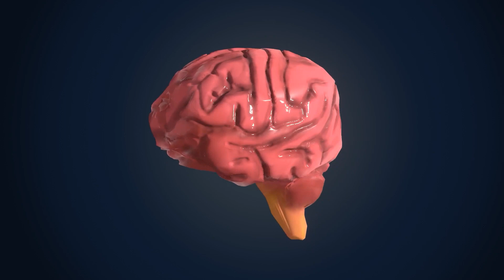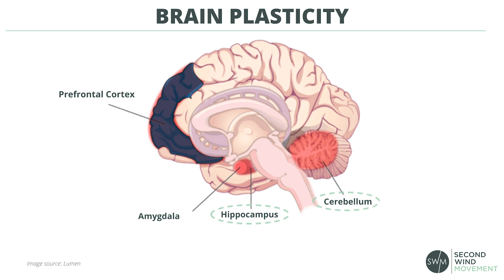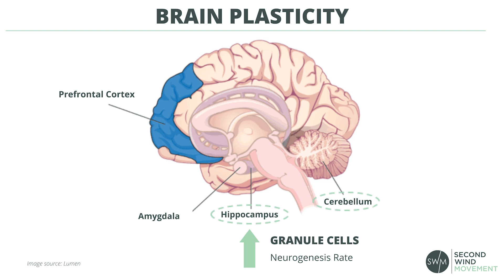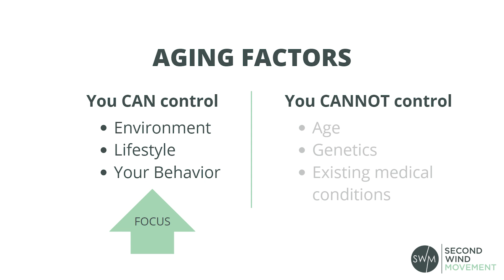What is Neuroplasticity and How Does it Work?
🚀 Watch Free Workshop: How to Turn Your Successful Career Into a Successful Retirement

If you're like most people, you probably think of your brain as a finished product.

After all, by the time you reach adulthood, it's pretty much fully developed, right?

Well, it turns out that your brain is quite malleable, especially in adulthood, thanks to neuroplasticity.

What is neuroplasticity and how does neuroplasticity work? And how can you rewire your brain for new positive habits?

Find out in our video.

Cyn Meyer here with Second Wind Movement, a resource for older adults like you (or someone you care for) that provides education, tools and coaching, so that you live your ideal retirement lifestyle that’s active, healthy, engaged and full of purpose.

We focus on five main areas of life, the 5 Rings of Retirement:

✅ Growth
✅ Community
✅ Giving Back
✅ Health
✅ Finance

So that you can get the most out of this important stage of life and help the future you age successfully in place.